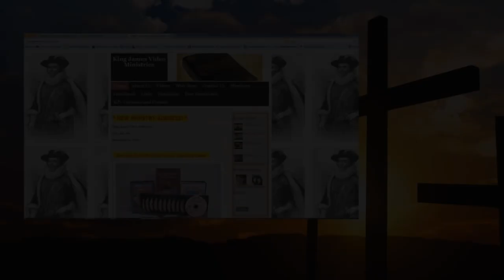Audio The Danger of Convenience